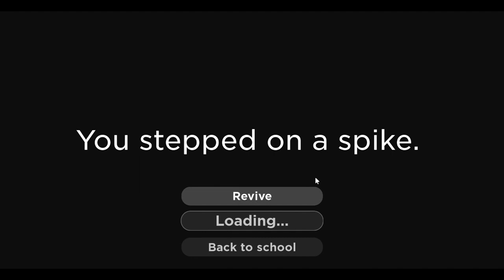The Presentation Experience Christmas Event 2023!